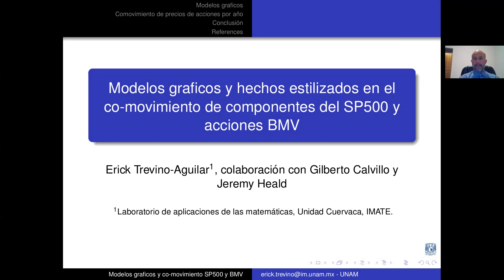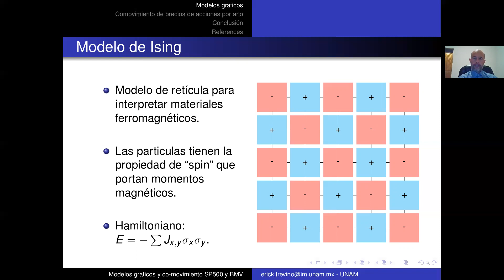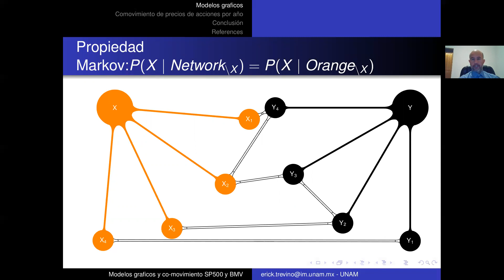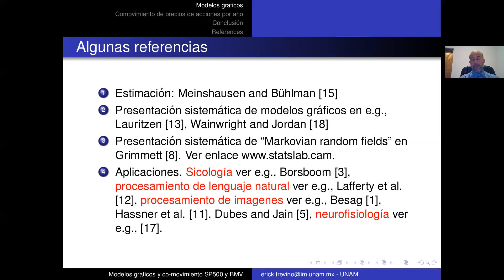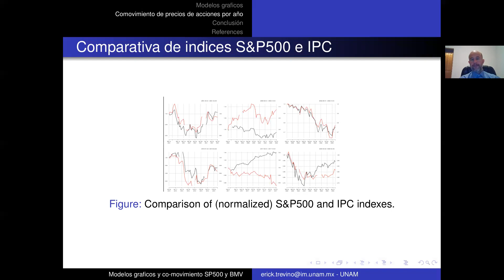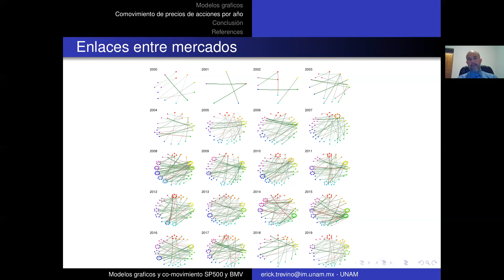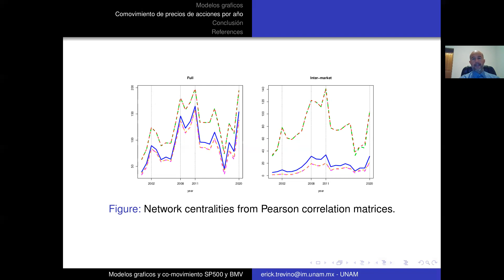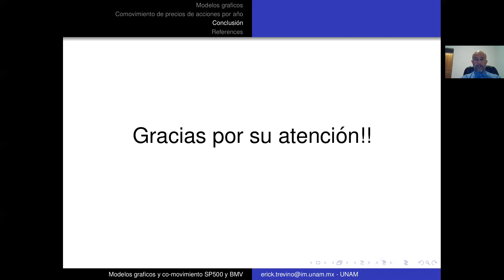54CNSMM | “Modelos graficos y hechos estilizados en elco-movimiento de componentes del SP500 y ...”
54 Congreso Nacional de la Sociedad Matemática Mexicana 2021
                        Ponente: Erick Treviño Aguilar
                        Título: “Modelos graficos y hechos estilizados en el
co-movimiento de componentes del SP500 y acciones BMV”.